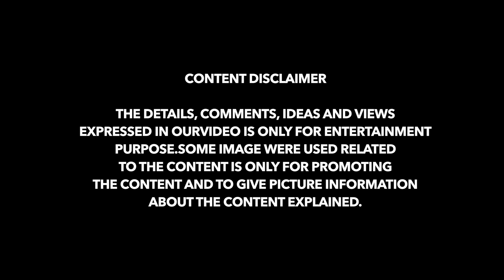Don't Miss It | Rabbit Proof Fence Movie Explained | சமூகத்தை தேடி நடைபயணம் | Film Flick